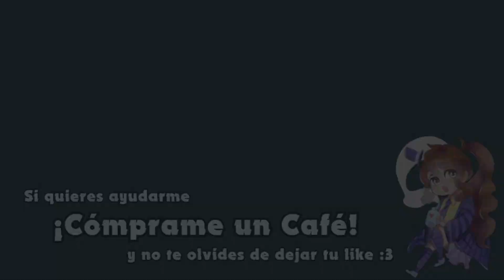Haunted House【ALASTOR】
MUCHAS GRACIAS por APOYAR al Canal
Anndyy
Laura
lightarchon
¡Nuevo vídeo de Alastor! ¡Vamos a celebrar su nuevo diseño y su regreso!

►ARTISTAS
(All artists have given me permission to use their works. Don't steal art!)